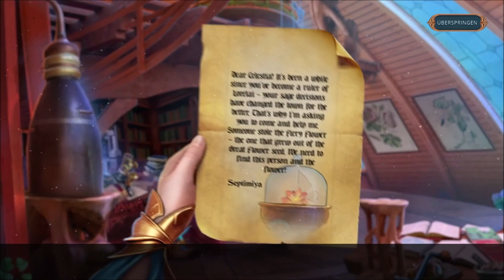Wimmelbild Spirits Chronicles: Blume der Hoffnung Part 11 (Let´s play) deutsch komplett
In dieser Folge: Virgils tiefer Fall.
Das Wasser der Blumenstadt Lorelai wurde vergiftet und dadurch sind alle Bewohner erkrankt. Zahme Haustiere wurden plötzlich aggressiv und auf einmal rüstet sich das ganze Land gegen einen drohenden Krieg. Wie kann dieser gestoppt werden und wie hat das alles angefangen?
Viel Spaß beim Anschauen und vielen Dank, dass Ihr mich auf diesem Abenteuer begleitet.